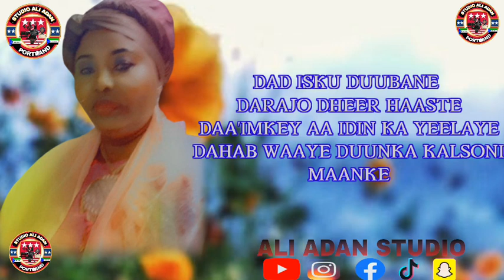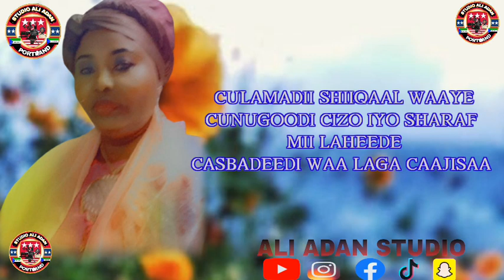HESTII AMANTA AROOS=FANAAMTA =ABAYO AGEILO 2024